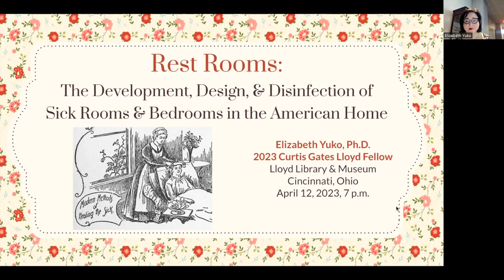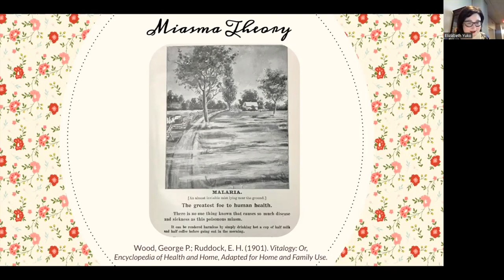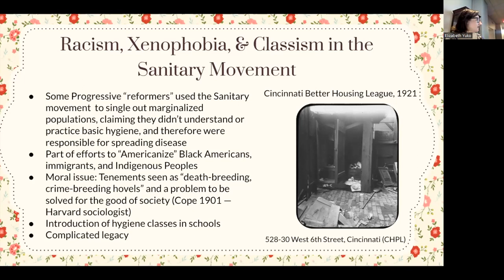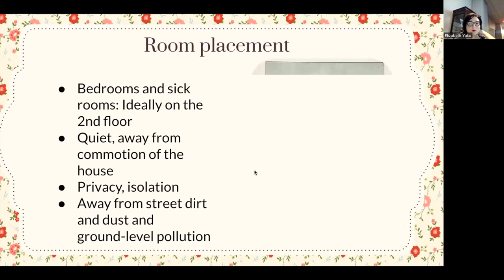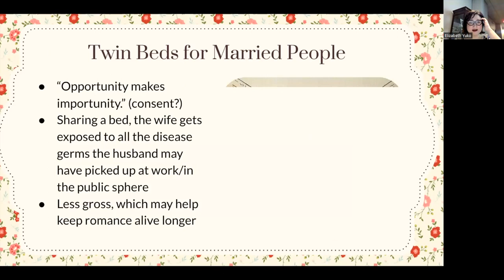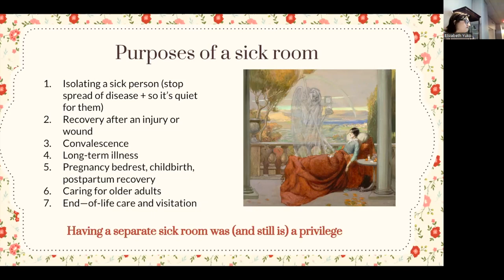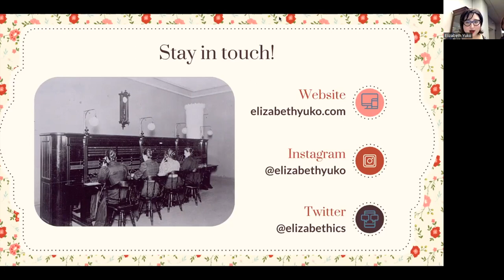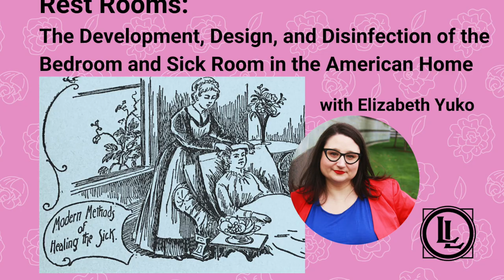Rest Rooms: The Development, Design, and Disinfection of the Bedroom and Sick Room in American Homes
In the days before the development of vaccines and antibiotics—when infectious diseases like tuberculosis, cholera, and typhoid were a constant threat—the American home was the final line of defense against these potentially fatal illnesses. Even prior to the acceptance and awareness of germ theory, there was a growing understanding of the importance of proper sanitation and hygiene in both public spaces and the home. 2023 Curtis Gates Lloyd Fellow Elizabeth Yuko will discuss her research on the history and evolution of the bedroom and sick room in American homes; specifically, how their presence, layout, decor, fixtures, furnishings, and upkeep promote rest, sleep, and health for not only the occupant(s) of the room, but the rest of the household as well. Yuko has drawn heavily from works discussing hygiene, sanitation, and domesticity from the late 1800s and early 1900s, as well as primary sources from the Lloyd’s Eclectic Medical Collection.